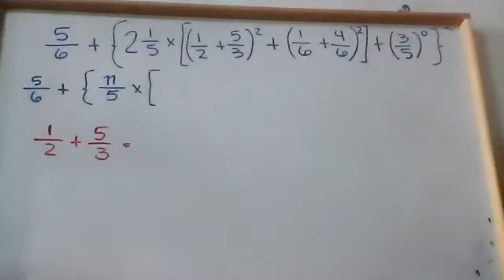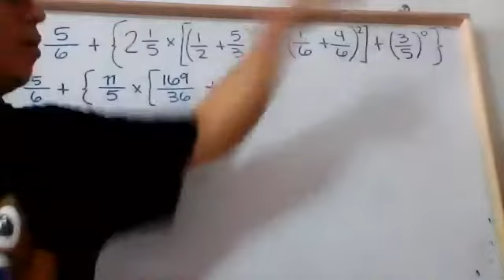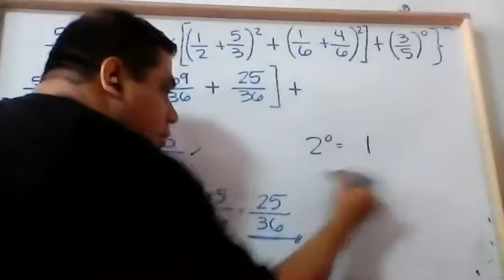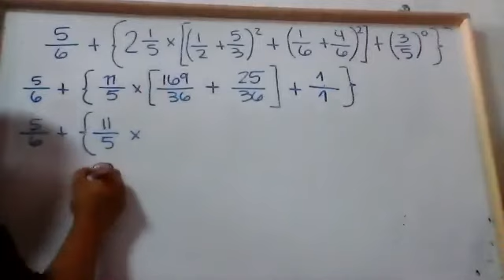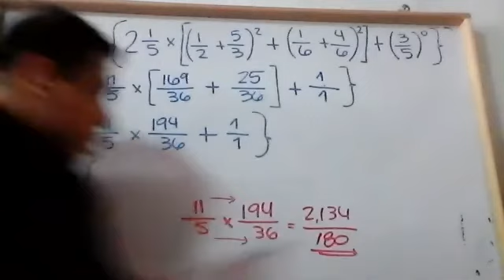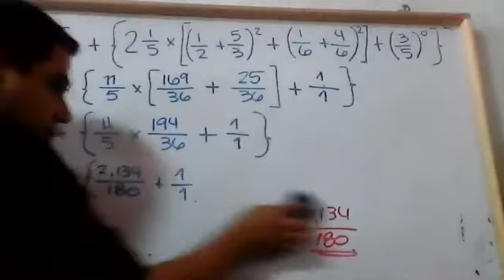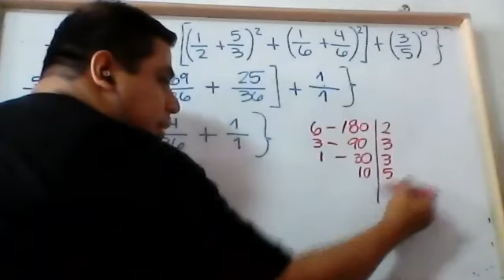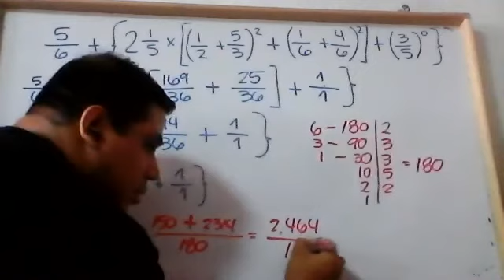CLASE= ejemplo 3, polinomios aritméticos con fracciones, 1ro B